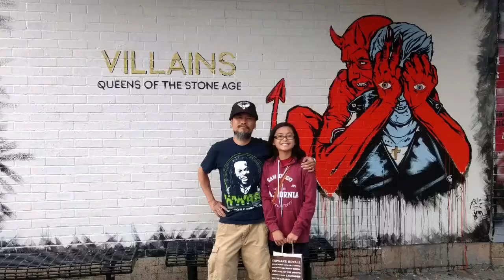Son Duong paints Queens of the Stone Age mural for Easystreet Records in west Seattle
Artist Son Duong paints a mural of the new Queens of the Stone Age album "Villains" at Easystreet Records in west Seattle.